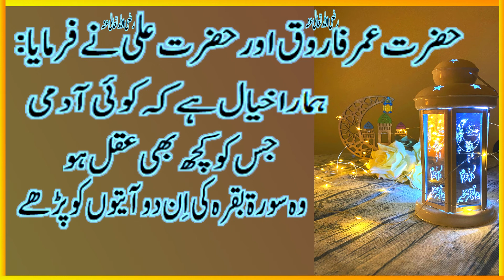Surah Baqarah Ki Akhari 2 Ayat ki Fazilat/Hadees Sharif/LIFE DIARY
HELLO YOUTUBE
In this video, I will share Islamic information about the quranic verses. Last two verses of surah Baqarah are very important verses according to the hadees(sayings of the holy prophet S.A.W.W).
According to the Holy Prophet, if a person recite these verses every night, he will grant forgiveness for his evil deeds.